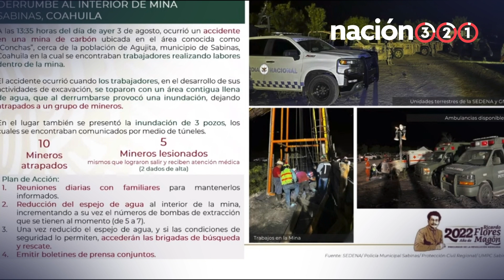Protección civil confirma 10 atrapados en mina en Sabinas Coahuila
Laura Velazquez, coordinadora de Protección Civil, reportó 10 mineros atrapados y cinco lesionados en Sabinas Coahuila.